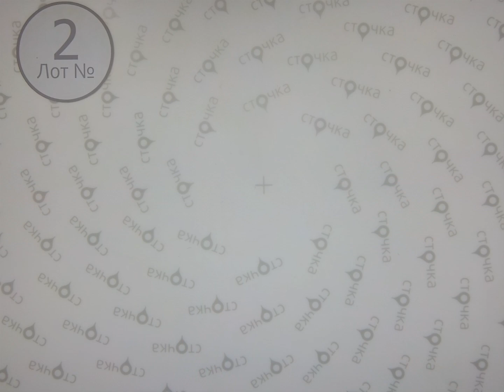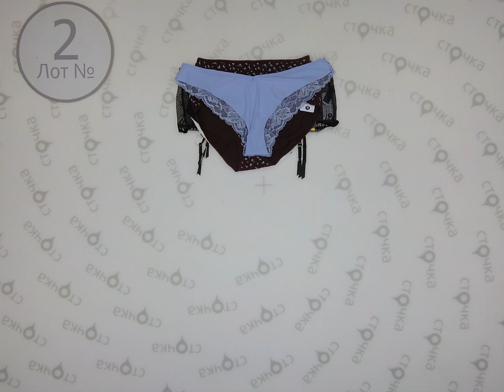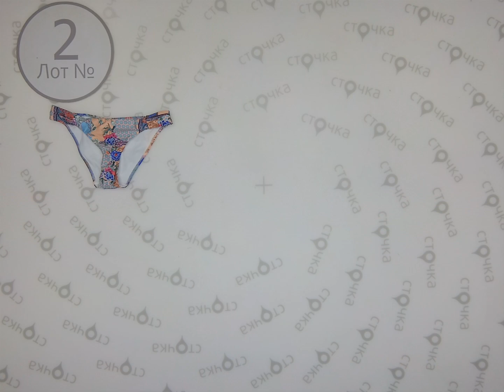Boux Avenue + Mix Underwear 2,Цена за кг : 27.33 евро, сток одежда оптом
Boux Avenue + Mix Underwear (лот № 1)
Микс женского белья (сток)
Страна: Англия
Сезон: Демисезон
Цена за кг: 27.33 евро
Цена за ед.: 2.43 евро
Кол-во в мешке, шт: 44
Цена за мешок: 106.59 евро
Вес мешка: 3.9 кг